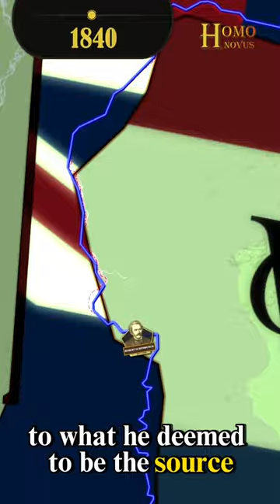Did You Know This Suriname-Guyana Conflict? Pt. 1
In this video, we explore another Guyana border dispute. This time with Suriname.

When the borders of British Guiana were established, Schomburgk surveyed the border and determined the Kutari river as the eastern border.

However, the real source of the Courantyne River is the New River.

Therefore, this conflict is called the New River Triangle conflict, or locally known as the Tigri Area.

The conflict has caused geopolitical tension and no solution has been found, with both Suriname and Guyana laying claim.